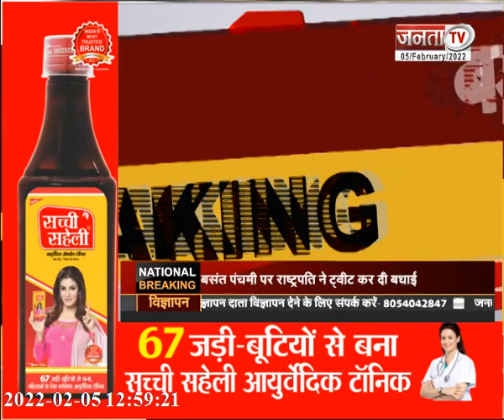राज्यसभा में उठा MSP पर कमेटी गठन का मुद्दा | Janta Tv